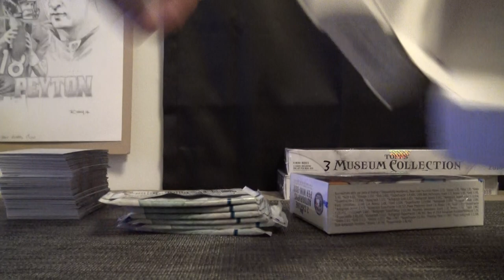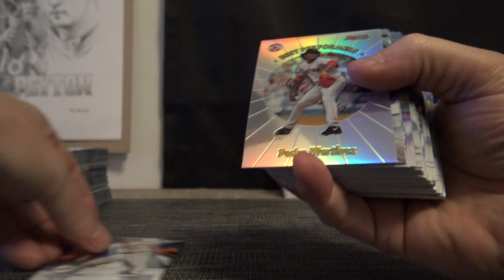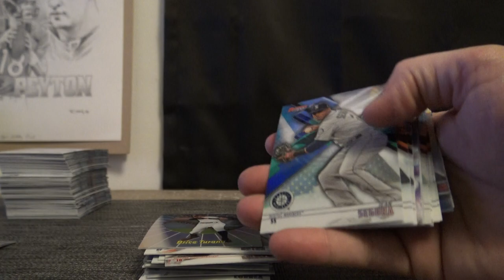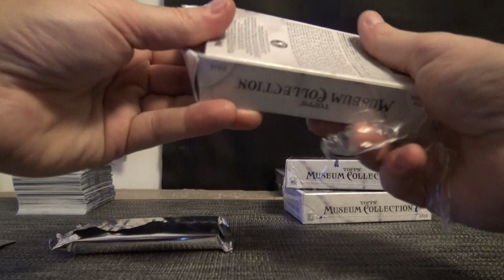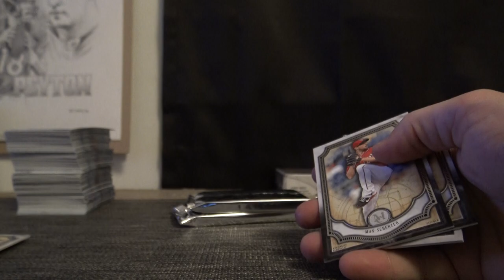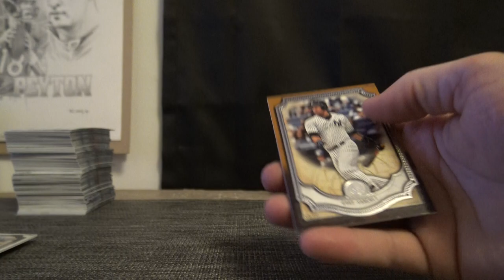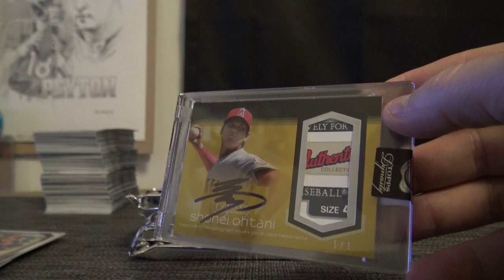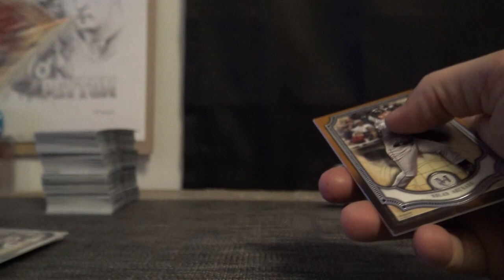2018 Topps Museum & Bowmans Best Baseball 6 Box 'Serial s' GB Part 2/2